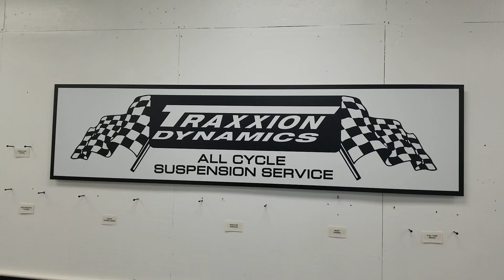Front Shock Design Defect / Is Max Really Smarter than Honda? 2018 Honda Gold Wing